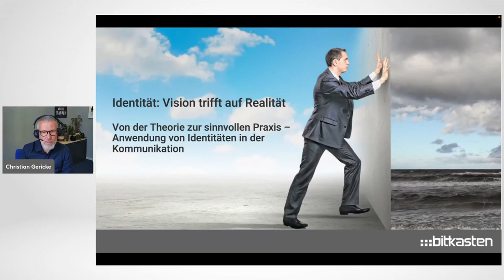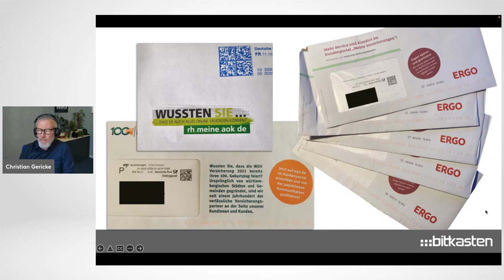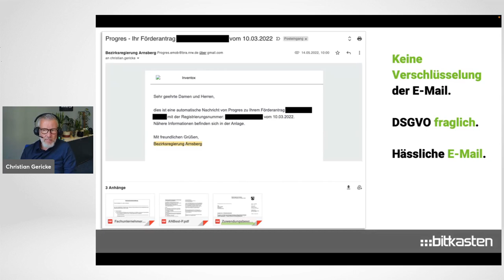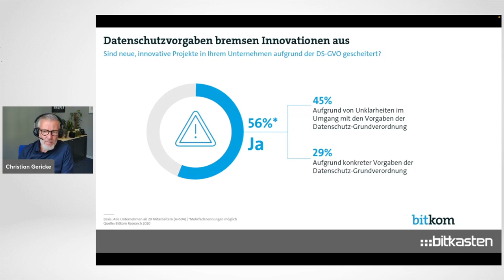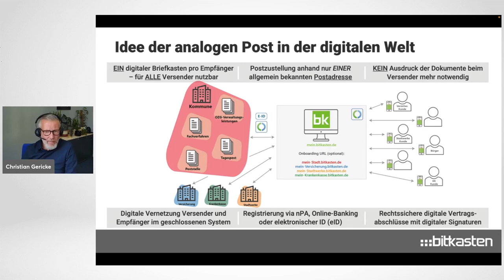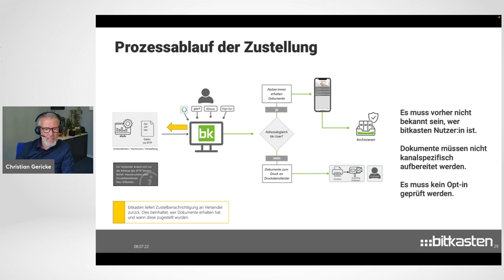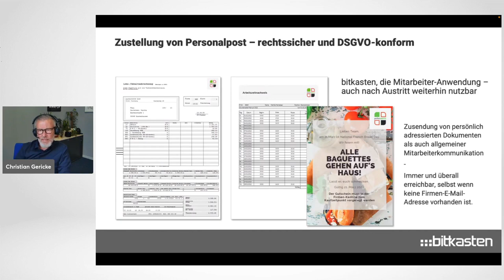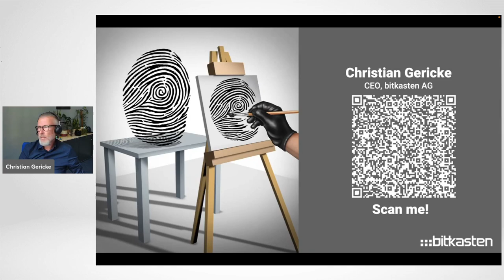Vision trifft auf Realität – Anwendung von Identitäten in der Kommunikation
𝐕𝐨𝐧 𝐝𝐞𝐫 𝐓𝐡𝐞𝐨𝐫𝐢𝐞 𝐳𝐮𝐫 𝐬𝐢𝐧𝐧𝐯𝐨𝐥𝐥𝐞𝐧 𝐏𝐫𝐚𝐱𝐢𝐬 – 𝐀𝐧𝐰𝐞𝐧𝐝𝐮𝐧𝐠 𝐯𝐨𝐧 𝐈𝐝𝐞𝐧𝐭𝐢𝐭ä𝐭𝐞𝐧 𝐢𝐧 𝐝𝐞𝐫 𝐊𝐨𝐦𝐦𝐮𝐧𝐢𝐤𝐚𝐭𝐢𝐨𝐧

Die Herausforderungen sind vielseitig. Eine sichere Kommunikation – intern & extern – gewinnt immer mehr an Bedeutung. Doch DSGVO, Cyberattacken, verwaiste Portale und steigende Druck- und Portokosten erschweren oft notwendige Innovation. Die Folge: Es wird oft einfach "nichts" getan.

Es gibt jedoch tolle Initiativen rund um das Thema elektronische Identitäten (eID) und eIDAS. Auch im kommunalen Umfeld mit dem OZG gibt es Bewegung – immerhin!

Da bleibt eine Frage: Wie bekommt man die Puzzleteile zusammen?

Denn Forschung und Experimente treffen auf Kultur und Tradition.